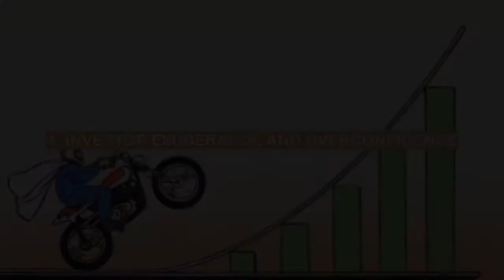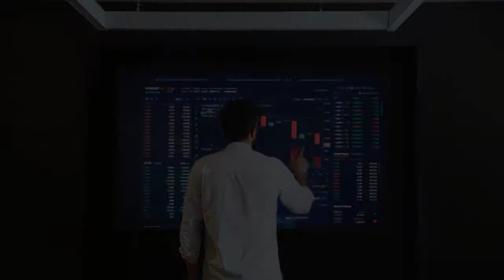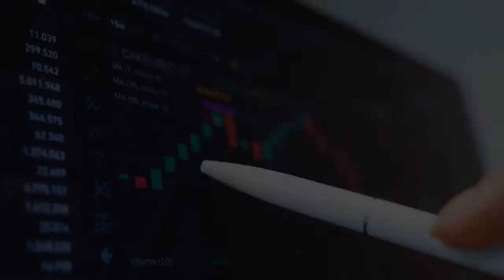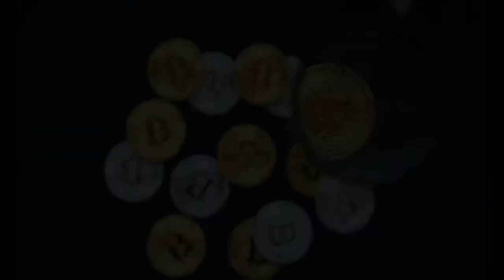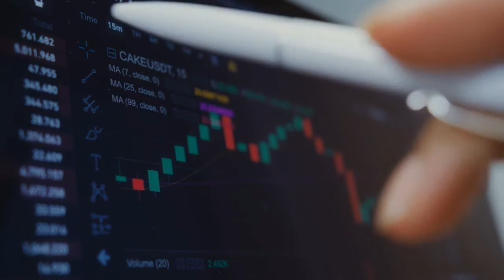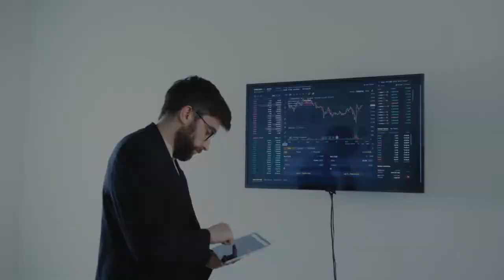Top 4 Most INSANE Signs Of The Bubble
This video I'm going to be talking about the top 4 financial bubble burst in history. These are the 4 biggest financial bubbles that have ever occurred, and they all have led to massive economic downturns.